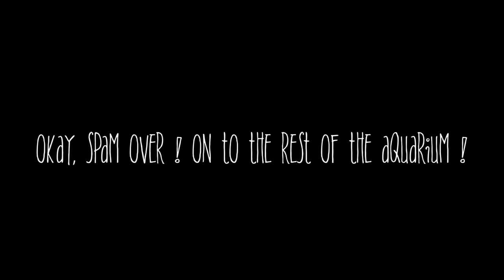New England Aquarium 𓆉 2020 [ Vlog ]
|| Hello everyone, It’s been a very long time sense I’ve uploaded a video onto YouTube. I wasn’t sure if YouTube was really my thing. However, I thought it would be nice to upload my videos that I have had done and edited for a very long time.

 * I was so excited to finally visit The New England Aquarium after years of just walking by the building. I’ve loved marine animal life sense I’ve been a kid.

 * It took a lot of courage to upload this video so please enjoy it.

 * I ended up doing some research on some of the animals there and overall I think it came out fairly well.

Thank you for stopping by and watching this random upload. ♡ ||